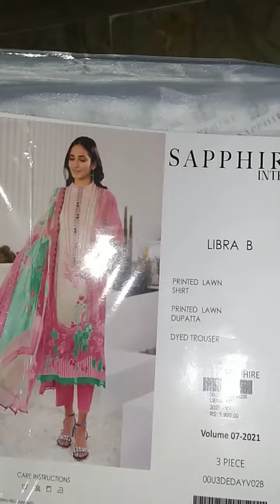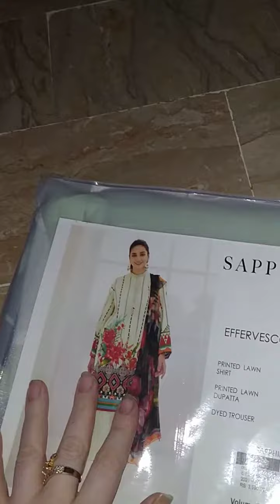sapphire intermix most hit demanding code avible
Avible inhand order for whtdup only 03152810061📞📞📞
Set or l
ose both avible booking fast